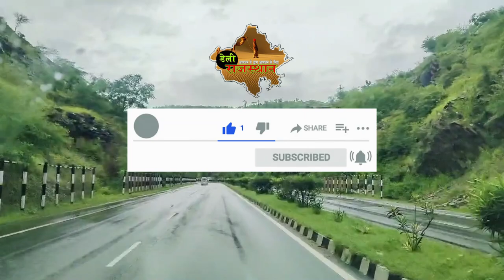पहले तालाब के जल की पूजा की फिर दिलवाया जल संरक्षण का संकल्प I Rajasthan Jal Mahotsav I Gogunda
Gogunda Udaipur - शनिवार को जल संसाधन विभाग द्वारा गोगुंदा के राणेराव तालाब पर राजस्थान जल महोत्सव के तहत जिला स्तरीय समारोह आयोजित किया गया। जल पूजन कर आरती की गई। इस दौरान उपजिला प्रमुख पुष्कर तेली, जिला परिषद सीईओ हेमेंद्र नागर, तहसीलदार ओम सिंह लखावत, जल संसाधन विभाग के एसीई ऋषभ जैन, प्रधान सुंदर देवी, उप प्रधान लक्ष्मण सिंह झाला, पूर्व उपप्रधान पप्पू राणा भील, सरपंच कालू लाल गमेती, बीडीओ जितेंद्र सिंह राजावत व सीडीपीओ प्रताप सिंह खोरवाल सहित जल संसाधन विभाग के कई लोग मौजूद थे।
समारोह को संबोधित करते हुए जिला परिषद के सीईओ हेमेंद्र नागर ने कहा कि इस बार प्रदेश में अच्छी बारिश हुई है, जिसे देखते हुए राज्य सरकार ने जल महोत्सव मनाने का निर्णय लिया। आज हर कुआं, तालाब व बांध सहित सभी जलाशय भरे हुए हैं। हमें कुदरत का आभार व्यक्त करते हुए इन जलाशयों को शुद्ध रखना चाहिए। उन्होंने कहा कि कई लोग पानी को व्यर्थ बहा देते हैं। इस प्रवृति को बंद कर पानी का सीमित उपयोग करना चाहिए।
On Saturday, the Water Resources Department organized a district level function under Rajasthan Jal Mahotsav at Ranerao pond in Gogunda. Aarti was performed by worshipping water. During this, many people from the Water Resources Department including Upazila Pramukh Pushkar Teli, District Council CEO Hemendra Nagar, Tehsildar Om Singh Lakhawat, Water Resources Department's ACE Rishabh Jain, Pradhan Sundar Devi, Deputy Pradhan Laxman Singh Jhala, former Deputy Pradhan Pappu Rana Bhil, Sarpanch Kalu Lal Gameti, BDO Jitendra Singh Rajawat and CDPO Pratap Singh Khorwal were present.

Addressing the function, District Council CEO Hemendra Nagar said that this time there has been good rainfall in the state, in view of which the state government decided to celebrate Jal Mahotsav. Today all the reservoirs including every well, pond and dam are full. We should express gratitude to nature and keep these reservoirs pure. He said that many people waste water. This tendency should be stopped and water should be used limitedly.